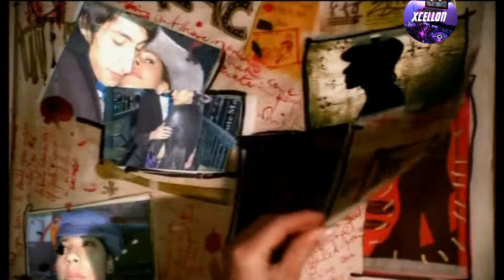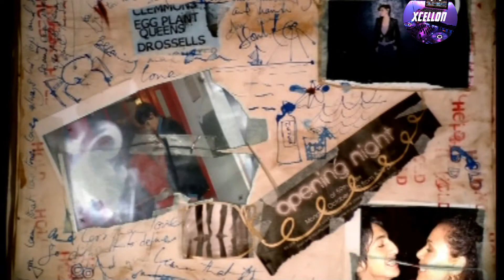The Roc Project feat Tina Arena - Never (Past Tense)(Johnny Budz Breaks Remix Edit)